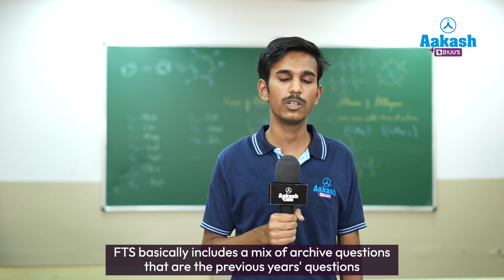JEE Main 2023 Top Performer:AIR 527 (99.96 Percentile) - Gunje Manideep Ram | My Preparation Journey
Gunje Manideep Ram, the All India Rank 527 topper of JEE (Main) 2023, shares his JEE Preparation journey which was full of ups and downs. He shares how he kept himself focussed by avoiding social media distractions and only using it when he had to resolve doubts through his teachers. He stresses upon the importance of staying confident and not getting demotivated but learning from mistakes committed in Mock Tests.

Manideep's journey began with enrolling in the Aakash BYJU'S 4 Years Classroom Course program. The program provided him with the best study materials, expert guidance, and an extensive curriculum that covered all the topics in the JEE syllabus. With the help of the program, Manideep was able to develop a deep understanding of each subject, and he learned how to apply his knowledge to solve complex problems.

Manideep made use of every available resource, including mock tests, previous year's papers, and online practice sessions, to assess his progress and identify areas where he needed to improve.

In addition to his hard work and dedication, Manideep also credits his success to the expert guidance he received from the Aakash BYJU'S faculty. The faculty members were highly experienced and knowledgeable, and they provided him with personalized attention and guidance. They helped him to identify his strengths and weaknesses, and they gave him strategies to improve his performance in every subject.

Overall, Manideep's success is a testament to the power of hard work, dedication, and expert guidance. With the support of Aakash BYJU'S, he was able to achieve his dreams and become the top ranker in one of the most competitive exams in India. His story is an inspiration to all students who aspire to achieve the desired goal, and it shows that with the right mindset and resources, anything and everything is possible.

0:00 Why I joined Aakash BYJU'S
0:20 Starting Early
1:07 Role of Teachers
1:49 Role of Parents
2:15 Final Test Series (FTS) helped me a lot
2:55 My Preparation Strategy